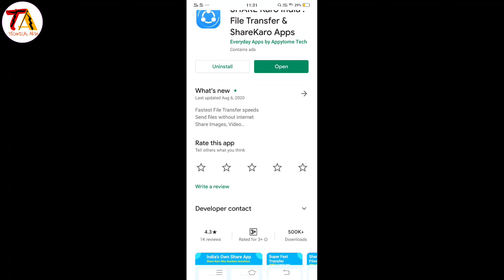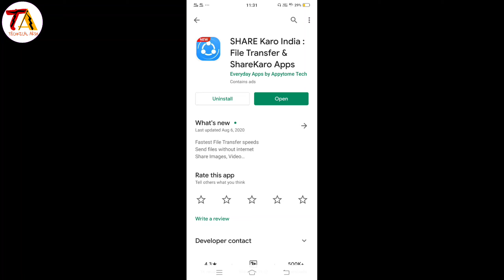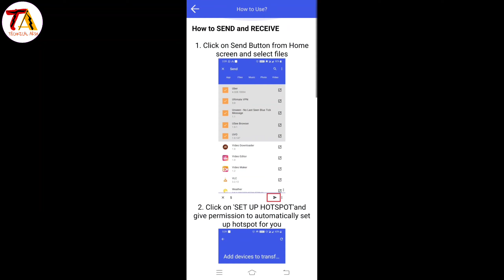Indian Shareit App 2020 ll Best Indian File Transfer App ll indian Shareit App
Hello Friends Aaj Ki Is Video Me Aapko Btaunga Ki Shareit App Jigah Par Konsa Indian App Aaya Hai To Friends Me Aapko batana Chahunga Aap indian Shareit App Use Kar Sakte Jo Bilkul Shareit App ki Tarah banaya Gaya Hai  To gyus Is Video And Tak dekhna jisse aapko pata chal jaye is application ko kaise use kare To Gyus Aaj ke liye itna Milte hai Ek New Video Me jab Tak Ke Liye Bye